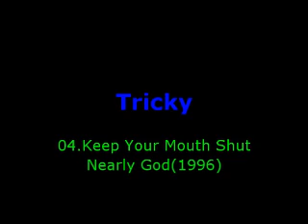Tricky & Bjork - Keep Your Mouth Shut - Nearly God(1996)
Tricky - Keep Your Mouth Shut - Nearly God(1996)